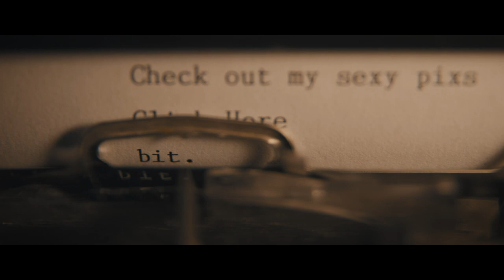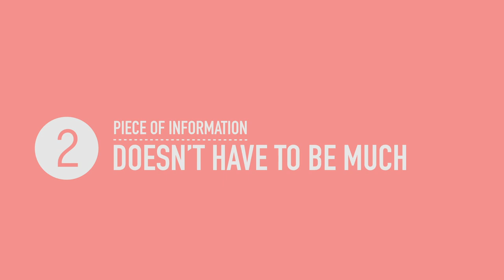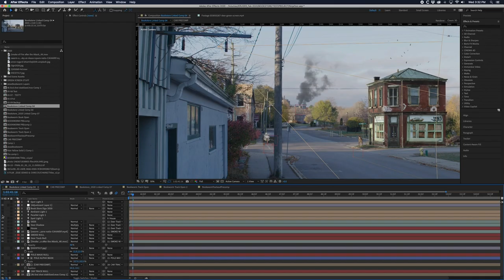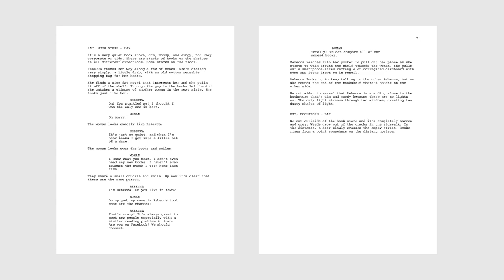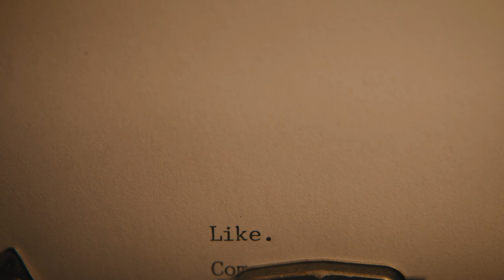Rock Solid 8’ DIY Camera Dolly • Plus Short Film Ideas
This is the Dana Dolly I cheaply recreated
The best wheels I've found for a DIY camera skateboard Dana dolly
My vlogging A-cam & pro stills camera
The one prime lens that's on my camera 90% of the time
This is my more versatile zoom lens
What I use to get my extreme closeups
I use this monitor to load LUTs to help with SLOG exposure
My beloved b-cam. I really love this little guy!
Totally good enough on-camera mic
My current vlogging light
My fun RGB accent light

A couple of weeks ago, I uploaded a short film I shot with the help of some friends. I needed a good dolly to pull off a specific shot, so I just ended up making it myself.  It’s essentially a Dana Dolly, and with a drill and a saw, you could make your own.

I also rant on about how important ideas/stories/concepts are to shooting. Don’t go out and shoot pointless stuff with your camera, think for a moment, pause, teach yourself how to just quiet your mind and put some energy into coming up with ideas. Don’t shoot without one or at least look for one while you’re playing around with your camera.